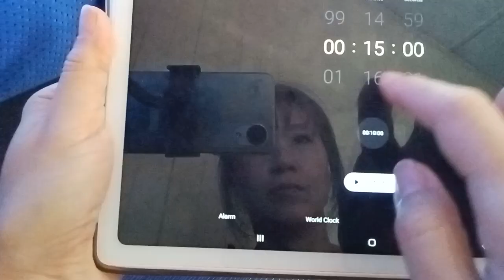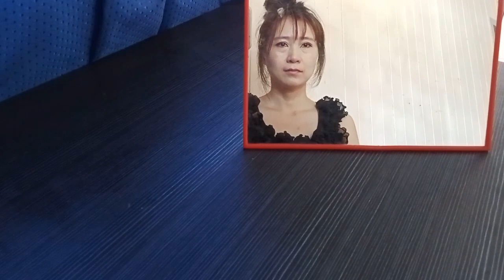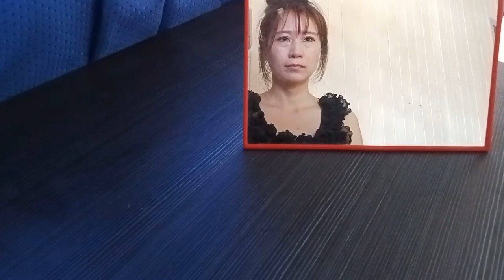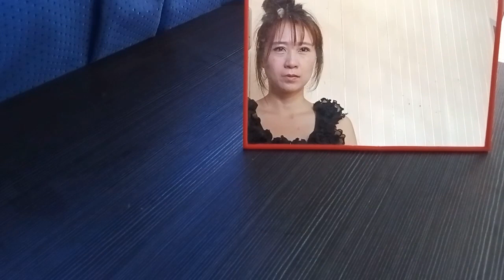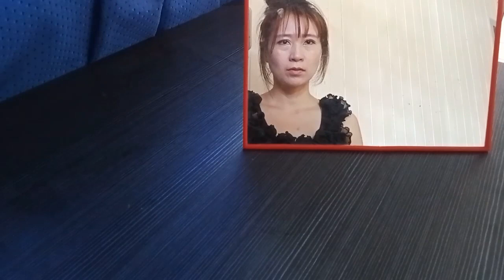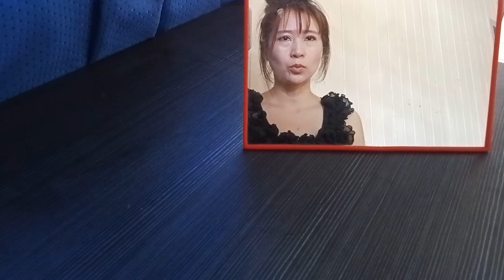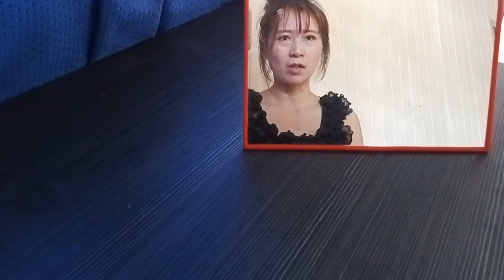4년전에 알았던 거울명상 핑계대지 말고 시작/치유사례 듣고 대리만족만 했던 지난날들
4년전에 이미 김상운 작가님의 왓칭을 알았고 거울명상 을 알았지만 ..듣고 보고 치유사례 에 기뻐하며 축하하며 대리만족만 하다가 .. 나도 해보고 싶어졌다. 핑계대지 않고 바로 시작 함..

@할머니들 손에자란 연